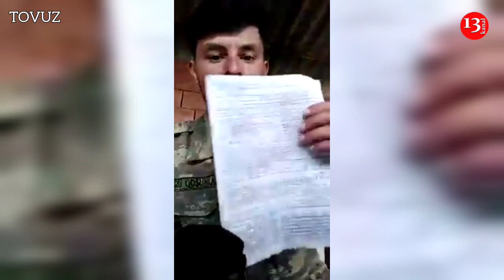QAZİNİN ETİRAZI:"Ay NAZİR, Sənin oğlun BU CÜR YARALARLA İŞLƏYƏ BİLƏR? BİZ İNDİ NƏ YEYƏK?"